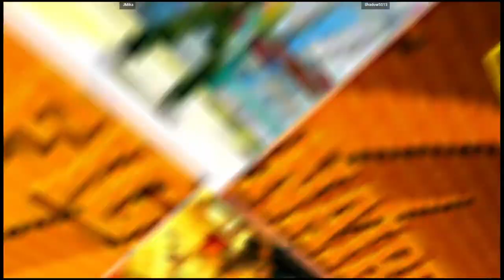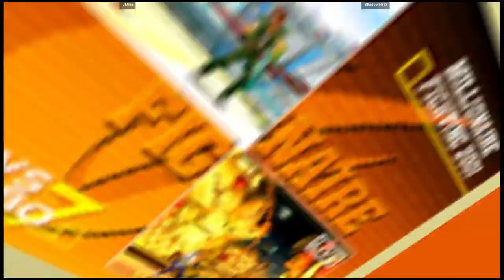CVS2 | JMika VS Shadow5513 | 🇪🇨🇲🇽 Fightcade Flycast